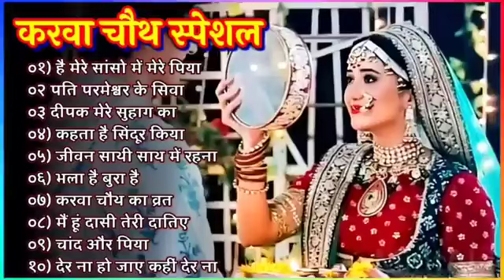karva chauth special सॉन्गकरवा चौथ स्पेशल है मेरी सांसों में मेरे पिया